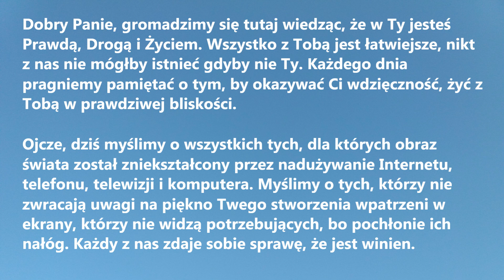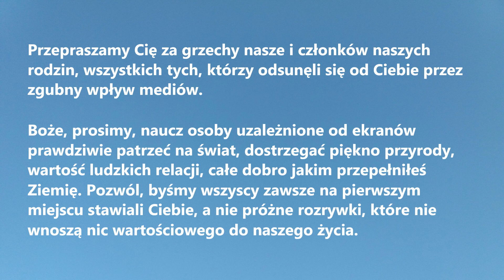MODLITWA ZA UZALEŻNIONYCH OD INTERNETU, TELEFONU, KOMPUTERA, TELEWIZJI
MODLITWA ZA UZALEŻNIONYCH OD INTERNETU, TELEFONU, KOMPUTERA, TELEWIZJI - wysłuchaj jeśli w Twojej rodzinie jest ktoś, kto ma ten problem lub jeśli sam jestem osobą potrzebującą pomocy.

Dobry Panie, gromadzimy się tutaj wiedząc, że w Ty jesteś Prawdą, Drogą i Życiem. Wszystko z Tobą jest łatwiejsze, nikt z nas nie mógłby istnieć gdyby nie Ty. Każdego dnia pragniemy pamiętać o tym, by okazywać Ci wdzięczność, żyć z Tobą w prawdziwej bliskości.
Ojcze, dziś myślimy o wszystkich tych, dla których obraz świata został zniekształcony przez nadużywanie Internetu, telefonu, telewizji i komputera. Myślimy o tych, którzy nie zwracają uwagi na piękno Twego stworzenia wpatrzeni w ekrany, którzy nie widzą potrzebujących, bo pochłania ich nałóg. Każdy z nas zdaje sobie sprawę, że jest winien. Przepraszamy Cię za grzechy nasze i członków naszych rodzin, wszystkich tych, którzy odsunęli się od Ciebie przez zgubny wpływ mediów.
Boże, prosimy, naucz osoby uzależnione od ekranów prawdziwie patrzeć na świat, dostrzegać piękno przyrody, wartość ludzkich relacji, całe dobro jakim przepełniłeś Ziemię. Pozwól, byśmy wszyscy zawsze na pierwszym miejscu stawiali Ciebie, a nie próżne rozrywki, które nie wnoszą nic wartościowego do naszego życia. Błagamy, spraw, byśmy wszyscy potrafili właściwie korzystać z dobrodziejstw nowoczesnych mediów, byli świadomymi użytkownikami, rozsądnie wybierali treści i gospodarowali powierzonym nam czasem.
Prosimy Panie, spraw, by nad wszystkimi użytkownikami mediów czuwał święty Izydor, patron Internetu, Niech modli się za nami wszystkimi z Nieba, by nic nie odłączyło nas od Ciebie. Amen.